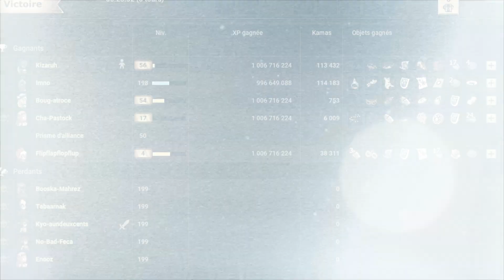[DOFUS SH] APPEL À L'AIDE ...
AMATEUR DE PVP BONJOUUUUUUUUR mdr ça fait longtemps hein ?

Une petite vidéo pour dénoncer un peu le SH en ce moment, personne ne s'en occupe forcément alors que comme vous le voyez y'a vraiment moyen de s'amuser... On demande pas grand chose, juste de l'attention et que quelqu'un s'occupe du serveur ... La vidéo m'a pris un peu de temps donc soyez cool les bro !